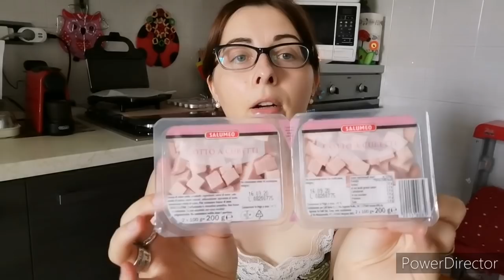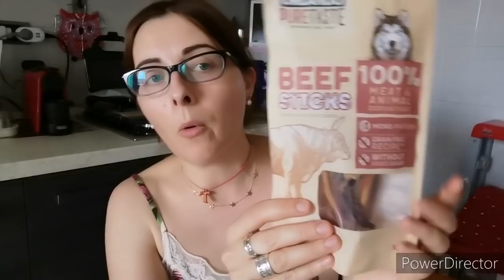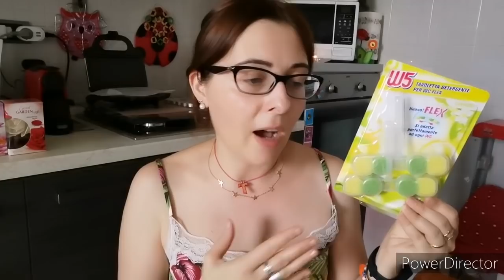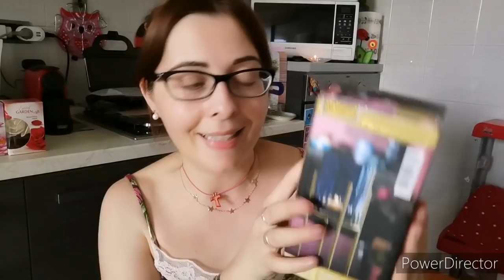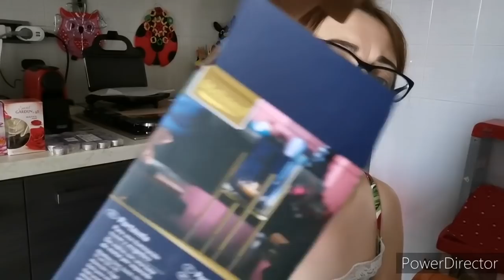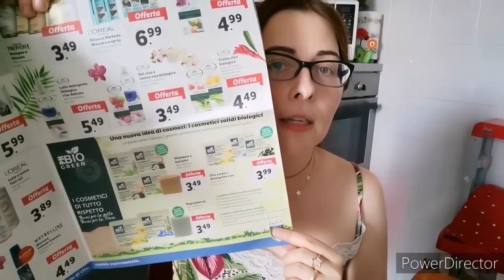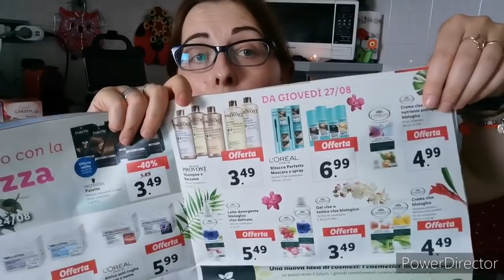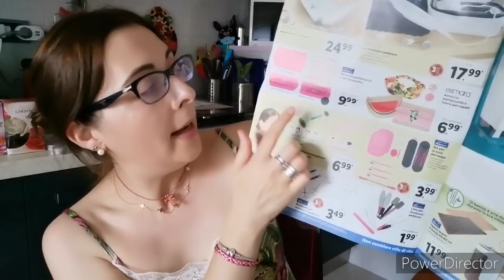🛒 LIDL settimana XXL💪🏻tra pigiami😴🥱e profumi 🌹🌺😍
ROSSELLATATINA-15179

Oggi nuovo video Svuotalaspesa Lidl 🛒🛍️!

Rossella 💕